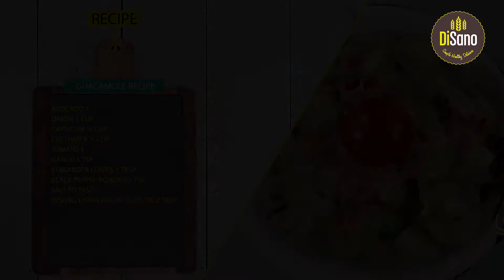Guacamole | Easy Recipe Disano Extra Virgin | Olive oil Recipe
Avocado-based Guacamole Salad With Disano Extra Virgin- Perfect Salad that you where looking for...